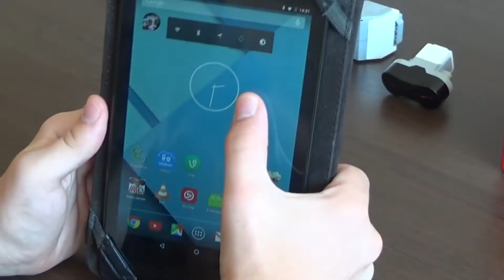ELFi Robotics Presentation Video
Official Video for Kickstarter Campaign 2015